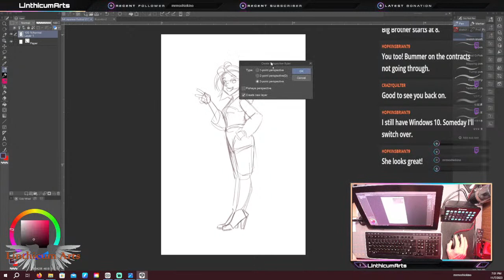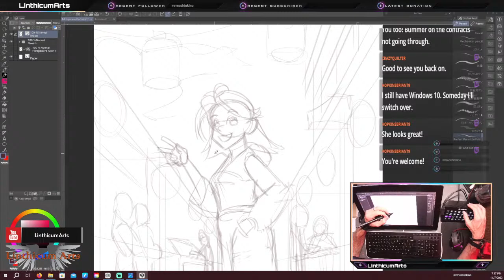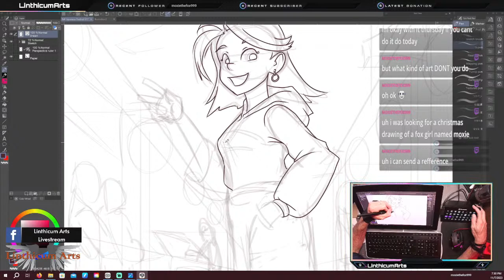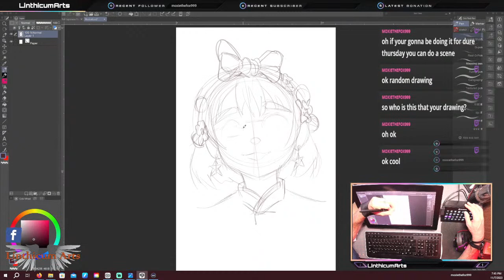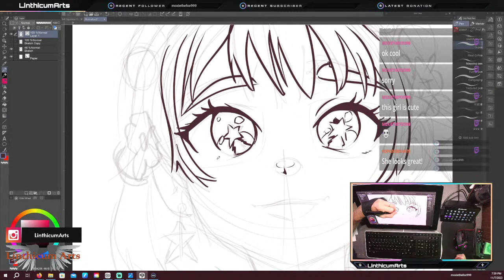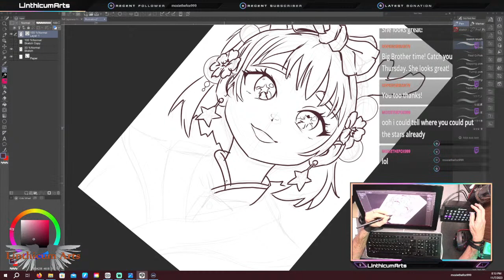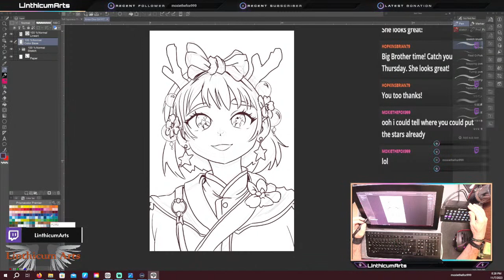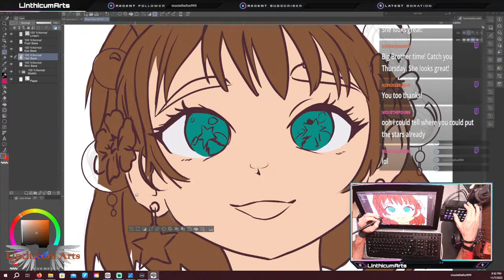Art Streaming Live - Happy Tuesday, let's create something together!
We're back! It's been a busy few weeks recently.  First was merging all the systems over to a new workstation and then had a lot of projects and contracts to work through, but here we are.  Tonight we'll work on some sketches for fall and work on a Christmas art piece. So, grab your drinks and snacks and let's create something together!